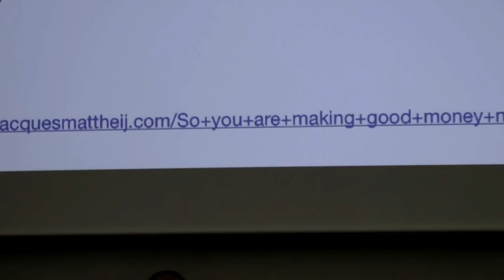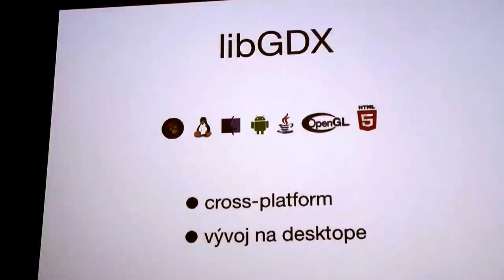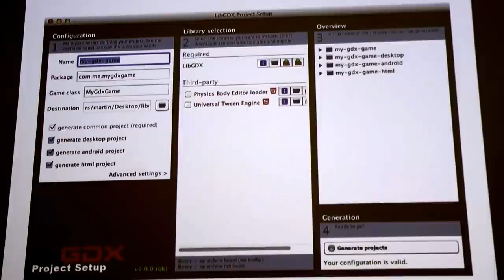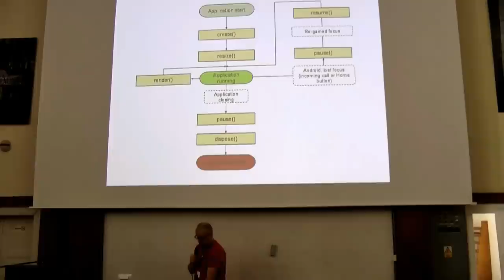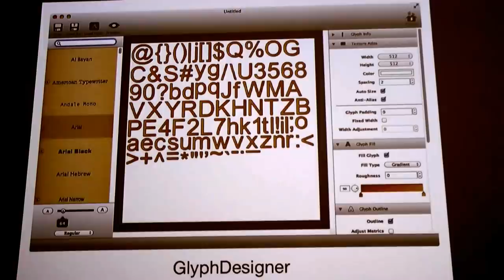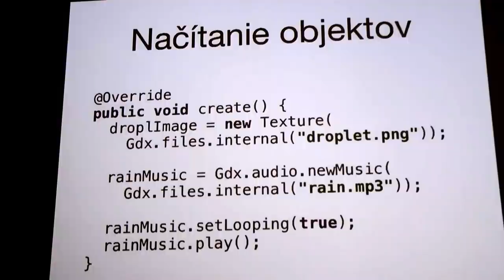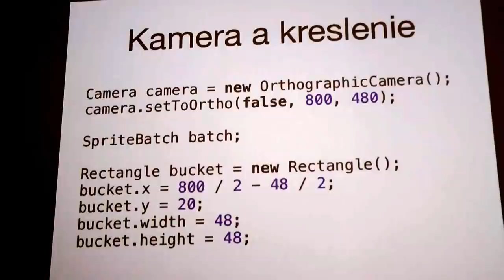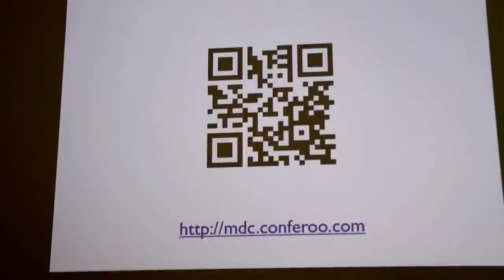Android 03 - libGDX - game development framework, M. Adámek (mDevCamp 2012)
M. Adámek: libGDX - game development framework